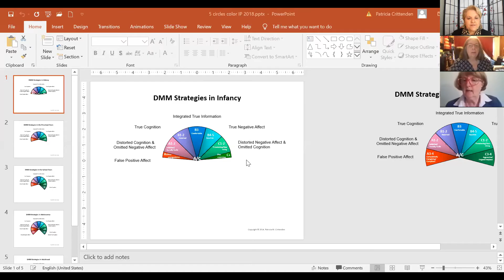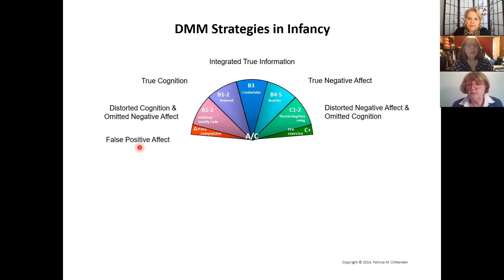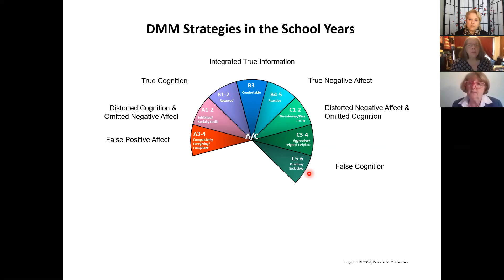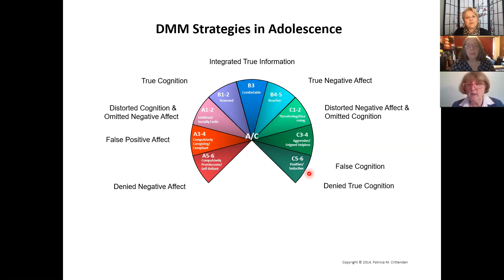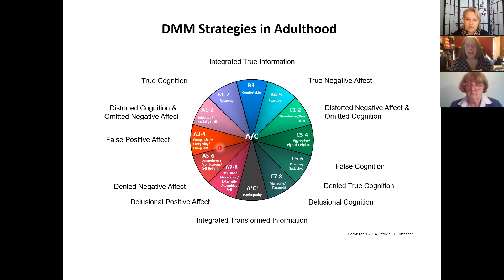Patricia Crittenden: The DMM and Schema Therapy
A talk about DMM and Schema Therapy with Wendy Behary and Joan Farrell